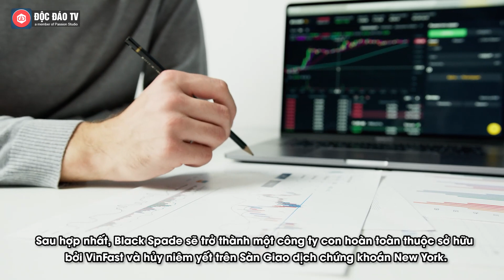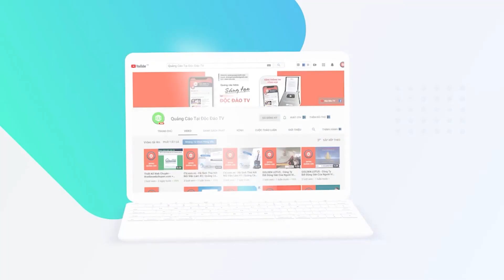CEO Vinfast Nói Gì Về Khả Năng Giảm Giá Bán Xe Để Chiếm Lĩnh Thị Phần Tại Mỹ?